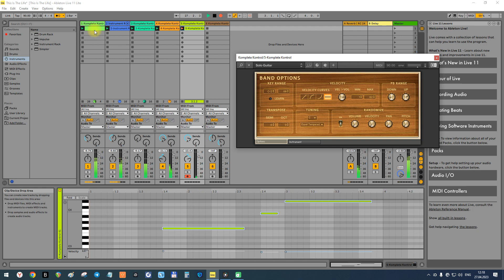Amy Macdonald - This Is The Life (live loop cover)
Поддержать меня можно здесь/Support me:
Тинь: 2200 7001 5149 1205